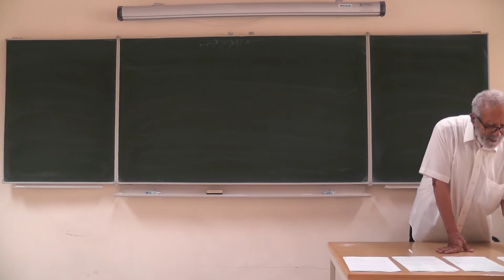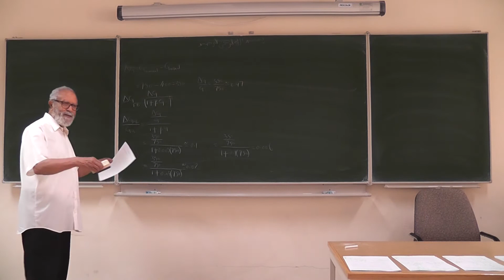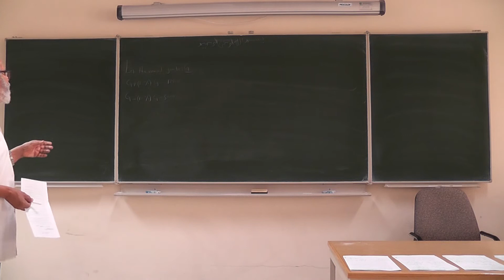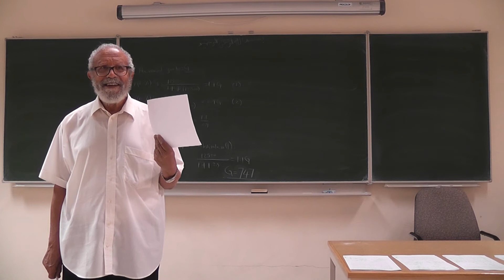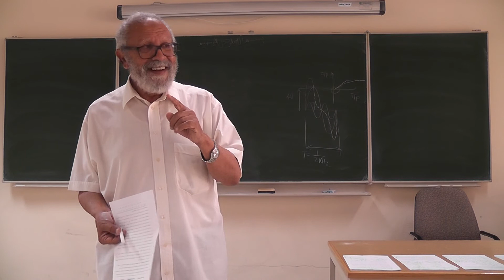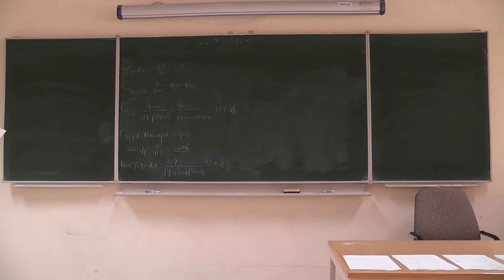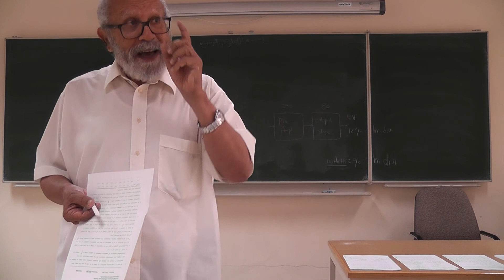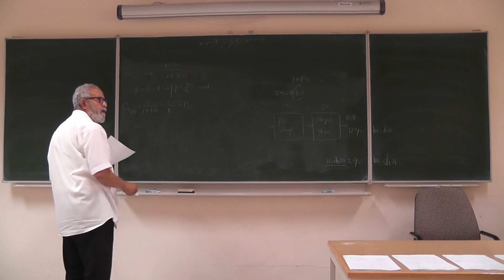KFUPM - EE303 - Tutorial II pt.1 - MUHAMMAD ABUELMAATTI